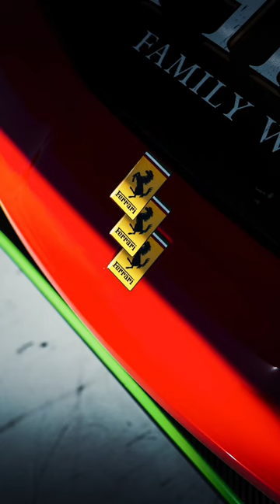We are back with a BANG 💣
All ELMS teams have arrived at Circuit de Catalunya-Barcelona for Round 4 of the 2022 season, the 4 Hours of Barcelona.